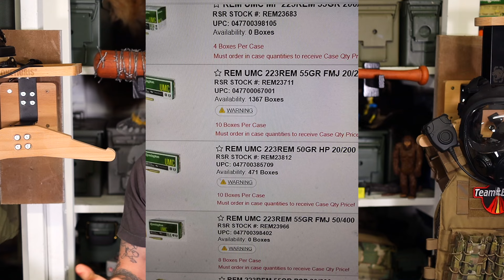Raw Material Shortage, Conflict to Affect Ammunition Supply This Summer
Chuke discusses some inside information he received...

 / chukesoutdoor

Send Fan Mail to:
Chuke